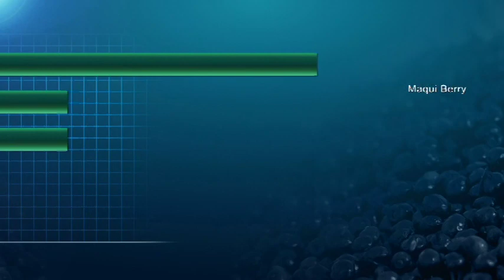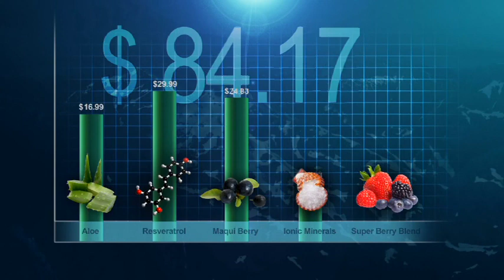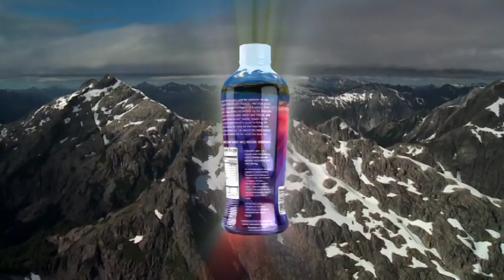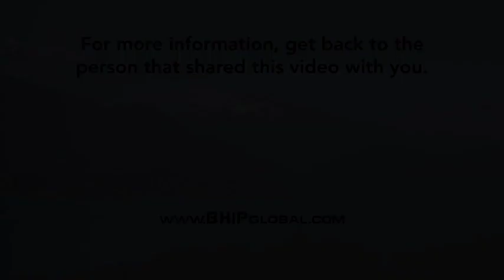bHIP The Maqui Berry Story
Our Patagonian Maqui Juice provides a bountiful blend of essential fruits and minerals in a powerful Aloe Vera-based juice. Why Maqui Berry? This superfruit was recently discovered in the jungles of South America. It is packed full of benefits and its benefits are truly incredible. Unlike any other fruit in the entire world, Maqui is an incredible blend of everything that is healthy for you and your body! Do something GREAT for yourself, try our Patagonian Maqui Juice and choose to live a longer, stronger and healthier life!